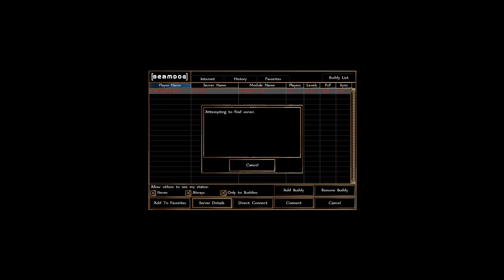Just killing people in Neverwinter Nights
Never did this before, well besides killing the usual enemies.